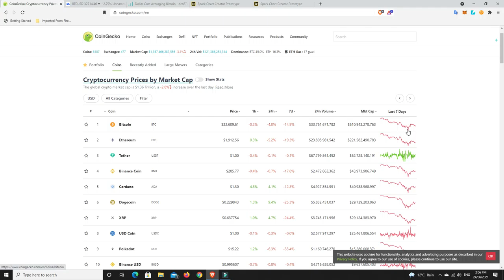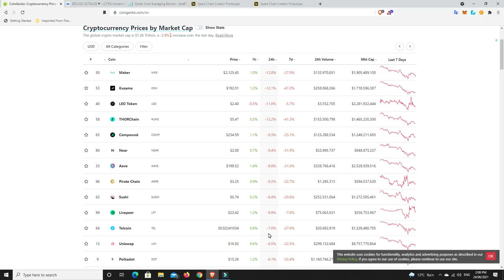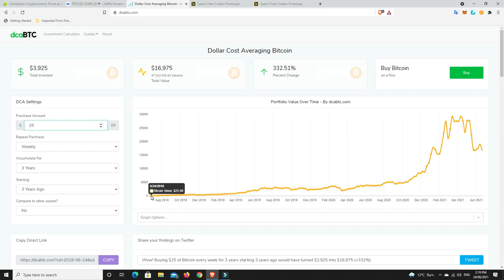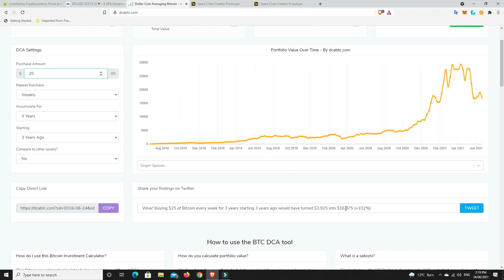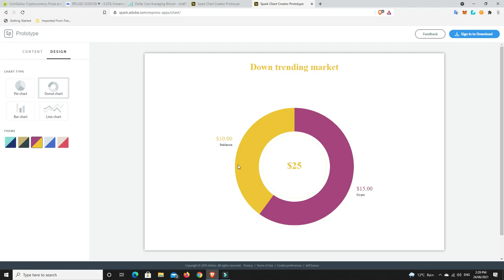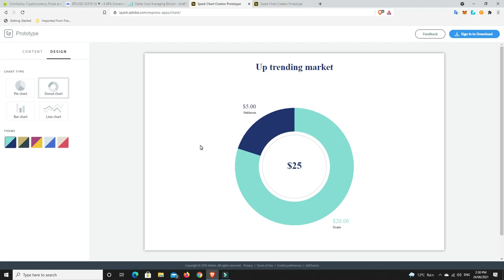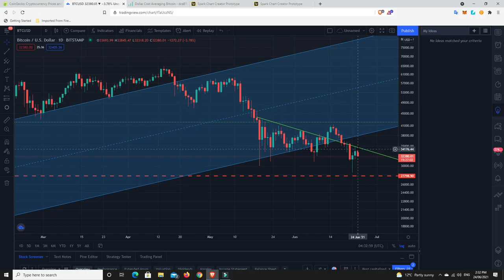How to beat the system when you are down but turn it into a life changing win!!!